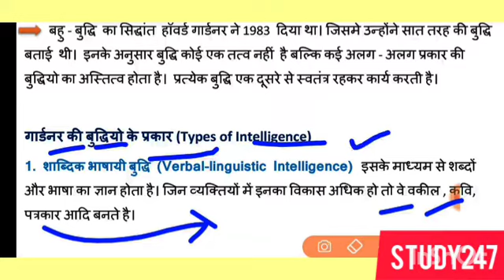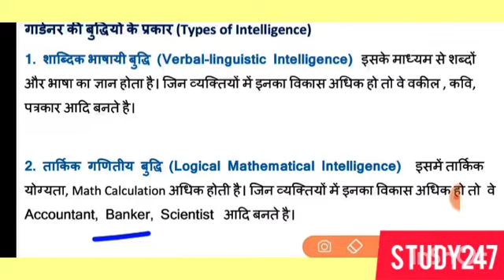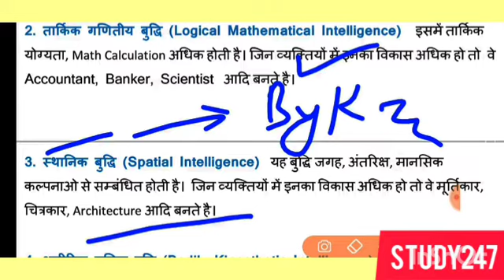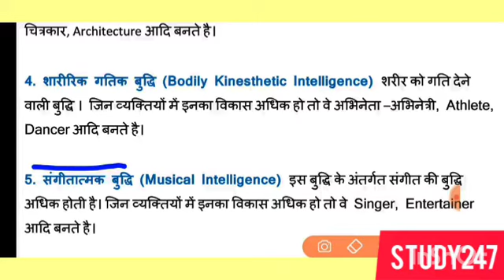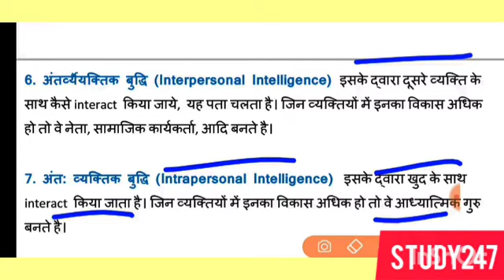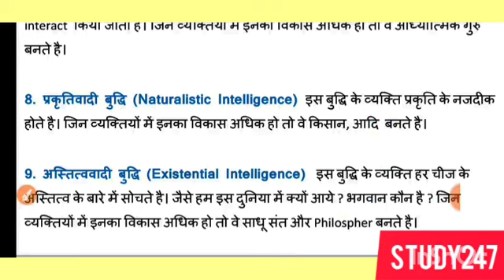ctet,हावर्ड गार्डनर का बहुबुदधि सिद्धांत, पेपर में बार बार आने वाले महत्वपूर्ण प्रश्न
My social Networking:-
Hello Friends
In this video, you will know about lawrence kohlberg theory.